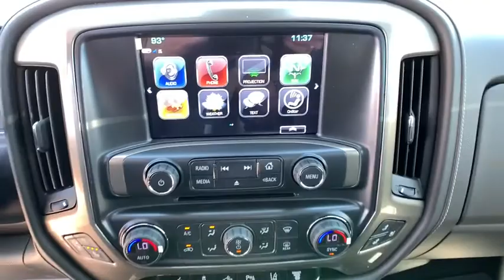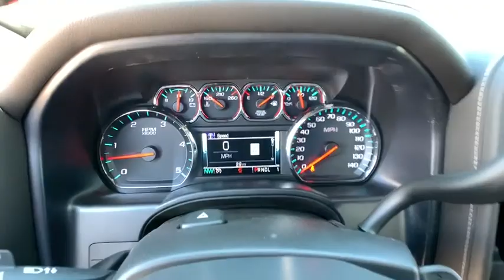2019 Chevrolet Silverado 3500HD Carson City, Reno, Yerington, Northern Nevada, Elko, NV 19-0947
Summit White New 2019 Chevrolet Silverado 3500HD available in Carson City, Nevada at Champion Chevrolet Reno. Servicing the Reno, Yerington, Northern Nevada, Elko, NV area.
2019 Chevrolet Silverado 3500HD High Country - Stock#: 19-0947 - VIN#: 1GC4KYEY8KF246111

The 2019 Chevrolet Silverado 3500HD is the most powerful tool youll own. When you choose this truck, you can expect legendary capability along with the kind of dependability and durability you only get when youre driving one of the most dependable, longest-lasting, full-size pickups on the road. The Silverado 3500HD offers two hardworking, heavy-duty engines  Duramax 6.6L Turbo-Diesel V8 and Vortec 6.0L V8, designed to put power behind whatever you need. And with max 14,200 lbs. of towing capacity with the standard Vortec and 23,100 lbs. of towing capacity with the Turbo-Diesel. Tow/Haul Mode adjusts transmission shifts to reduce shift cycling when towing or hauling, while trailer sway control applies both the vehicle and trailer brakes to help bring your trailer back in line. Plus, hill start assist holds the brakes until you press the accelerator, giving you extra time to switch from brake to accelerator without rolling back and digital steering assist delivers enhanced. Keep your cargo secure with available upper and lower tie-down hooks rated to secure up to 250 lbs. each. Available LED bed lighting enhances visibility. You can also get in and out of the cargo box with ease, thanks to this ingenious cornerstep rear bumper. The Silverado 3500HD offers a range of convenient features for staying connected on the road, including steering wheel controls, 7- or 8in color touchscreen display and infotainment system, Apple CarPlay and Android Auto compatibility, wireless charging, USB ports and available 110V power outlet and Chevrolet MyLink and myChevrolet app access. Youll also find a comprehensive suite of safety features such as forward collision alert, lane departure warning, safety alert drivers seat and rear park assist.
GOOSENECK / 5TH WHEEL PREP PACKAGE -- HITCH PLATFORM TO ACCEPT GOOSENECK OR FIFTH WHEEL HITCH.  Includes Hitch platform with tray to accept ball and drilled box holes with caps installed  box mounted 7-pin trailer harness (similar to (UY2) harness).,AUDIO SYSTEM  CHEVROLET INFOTAINMENT SYSTEM WITH NAVIGATION AND 8 DIAGONAL COLOR TOUCH-SCREEN  AM/FM STEREO  with seek-and-scan and digital clock  includes Bluetooth streaming audio for music and select phones; USB ports; auxiliary jack; voice-activated technology for radio and phone; and Shop with the ability to browse  select and install apps to your vehicle. Apps include Pandora  iHeartRadio  The Weather Channel and more. (STD),LICENSE PLATE KIT  FRONT,LPO  ASSIST STEPS - 4 CHROMED ROUND,GVWR  11 600 LBS. (5262 KG) WITH SINGLE REAR WHEELS,WHEELS  18 (45.7 CM) CHROMED ALUMINUM  includes 18 x 8 (45.7 cm x 20.3 cm) steel spare wheel. Spare not included with (ZW9) pickup box delete unless a spare tire is ordered. (STD),JET BLACK/MEDIUM ASH GRAY PIPING AND STITCHING  PERFORATED LEATHER-APPOINTED SEAT TRIM,TIRE  SPARE LT265/70R18E ALL-SEASON  BLACKWALL  (STD),ENGINE BLOCK HEATER,HIGH COUNTRY PREFERRED EQUIPMENT GROUP  includes standard equipment,ASSIST STEPS NOT DESIRED OR ALTERNATE STEP DESIRED,LPO  BLACK BOW-TIE EMBLEMS  FRONT AND REAR,DURAMAX PLUS PACKAGE  includes (L5P) Duramax 6.6L Turbo-Diesel V8 engine  (MW7) Allison 1000 6-speed automatic transmission  (GT4) 3.73 rear axle ratio  (K05) engine block heater and (K40) exhaust brake. (Includes (VQY) chrome recovery hooks  LPO.),LPO  ALL-WEATHER FLOOR MATS  FRONT AND REAR,SUNROOF  POWER,TIRES  LT265/70R18E ALL-TERRAIN  BLACKWALL,SUMMIT WHITE,LED LIGHTING  CARGO BOX  with switch on center switch bank,ENGINE  DURAMAX 6.6L TURBO-DIESEL V8  B20-DIESEL COMPATIBLE  (445 hp [332 kW] @ 2800 rpm  910 lb-ft of torque [1220 Nm] @ 1600 rpm) Includes capped fuel fill  (K40) exhaust brake and (K05) engine block heater.),PAINT  SOLID,LPO  CHROME RECOVERY HOOKS,LPO  REAR UNDER-SEAT STORAGE  COMPOSITE STORAGE BIN,UNDERBODY SHIELD  FRAME-MOUNTED SHIELDS  includes front underbody shield starting behind front bumper and running to first cross-member  protecting front underbody  oil pan  differential case and transfer case,EXHAUST BRAKE,TRANSMISSION  ALLISON 1000 6-SPEED AUTOMATIC  ELECTRONICALLY CONTROLLED  with overdrive  electronic engine grade braking and tow/haul mode,SEATS  FRONT FULL-FEATURE LEATHER-APPOINTED BUCKET.  Includes 12-way power driver and front passenger seat adjusters  including 4-way power lumbar control  2-position driver memory  adjustable head restraints  (D07) floor console  storage pockets and (K4C) wireless charging.